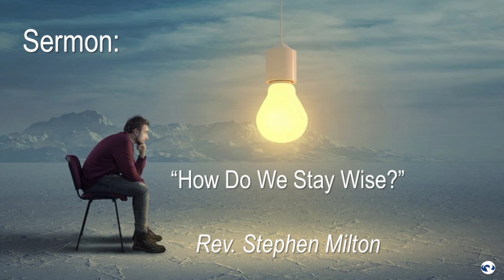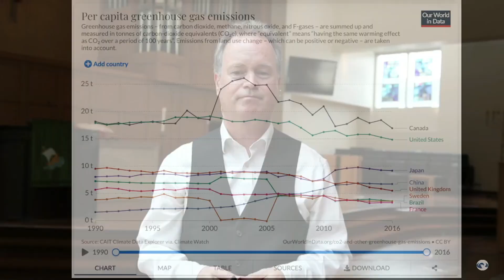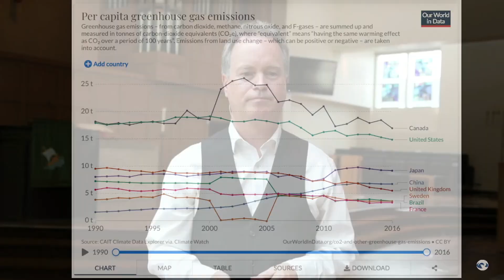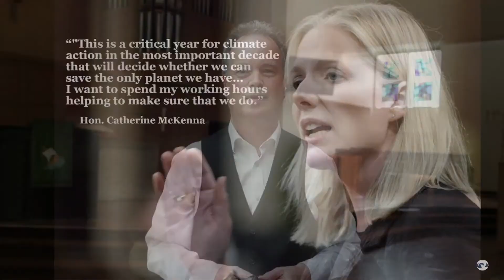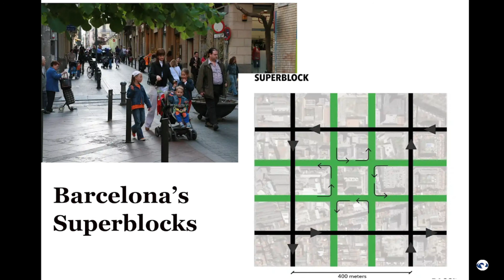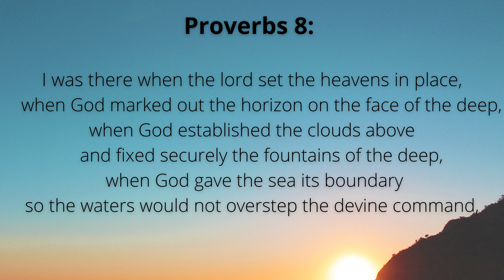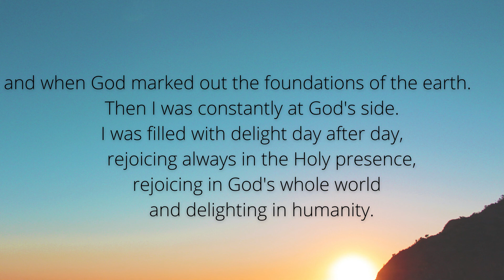Sunday Sermon, July 18, 2021 with Rev. Stephen Milton "How Do We Stay Wise?"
In the third and final sermon of our "Wisdom Series" Rev. Milton preaches about King Solomon, a very wise king who had the respect and admiration of his people but has gone too far with his indulgent and opulent lifestyle.  He has lost sight of what God wants, of what wisdom in a ruler looks like. Check out this video for the whole story.

For more information about Lawrence Park Community Church, please go to our